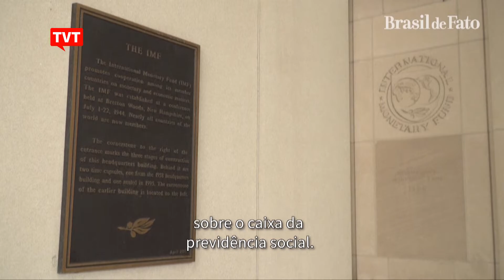Argentina aperta o cinto para atender ao FMI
O governo argentino promove uma política de corte de gastos para cumprir o programa de pagamento ao Fundo Monetário Internacional. Mas setores populares defendem que o foco deve ser a população, e não a quitação da dívida.